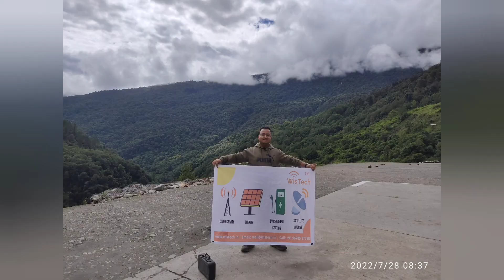VSAT Installation at 10000+feet near Tasking, Arunachal Pradesh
Satellite based Internet Connectivity ( VSAT ) Installation at Reddy (around 10000 feet)  near Taksing, Arunachal Pradesh.
Taksing is the last Indian Village situated at 10,000 Feet.

There is no electricity, mobile network currently in this location. We have installed the VSAT where people can use VoWiFi to call via Sat Communication.